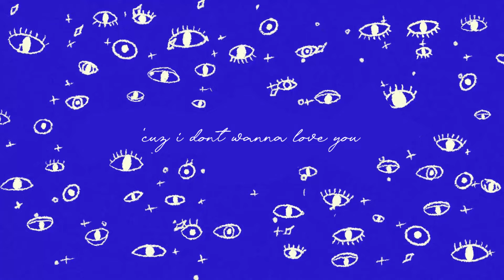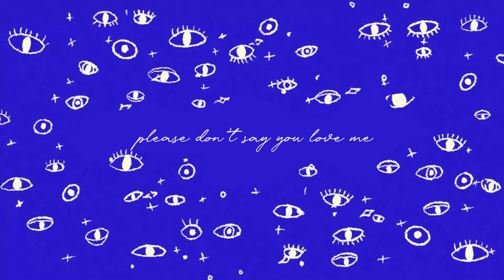Kim Chi Sun x QQQ - don't say you love me (lyrics video) | moody baes EP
Kim Chi Sun x QQQ - please (lyrics video) | moody baes EP

➤ 𝒎𝒐𝒐𝒅𝒚 𝒃𝒂𝒆𝒔 𝑬𝑷 ♡ OUT NOW!
1. please
𝟮. 𝗱𝗼𝗻’𝘁 𝘀𝗮𝘆 𝘆𝗼𝘂 𝗹𝗼𝘃𝗲 𝗺𝗲
3. that night

𝘰𝘶𝘳 𝘥𝘳𝘦𝘢𝘮𝘺 𝘸𝘰𝘳𝘭𝘥
𝘰𝘯𝘤𝘦 𝘮𝘢̂́𝘺 𝘤𝘩𝘪̣ 𝘦𝘮 𝘯𝘨𝘩𝘪̃ 𝘯𝘩𝘪𝘦̂̀𝘶
𝘯𝘰𝘸 𝘢𝘳𝘦 𝘺𝘰𝘶𝘳𝘴 𝘵𝘰 𝘵𝘦𝘭𝘭.

written and performed: Kim Chi Sun & QQQ
produced: CHARLES. @CHARLESnkeys
video editor: Huy Lê

lyrics:
lặng nhìn anh
chờ mong anh
mà anh hững hờ
từng đêm nhớ
từng tin nhắn
không ai biết được
em cũng chỉ
cần một chút
hơi ấm của anh
but that's enough
you’re out of moves
it's over tonight

mình đã có biết bao buồn vui
đã có lúc môi kề môi
why? you and I?
những kí ức khiến ta mệt nhoài
đã đến lúc buông bờ vai

please don’t say you love me, you love me
‘cuz i dont wanna love you, love you no more
‘cuz i dont wanna hurt me.. no ~ oh

mỗi lần hoàng hôn
dần buông xuống
được gần bên nhau hơn
mắt nhìn âu yếm
làm em mơ, mình ngỡ rằng đã yêu
trao nhau những hy vọng
mà nghe day dứt trong lòng
is it love? Is it real?
oh baby don't say you love me…

please don’t say you love
please don’t say you love me
please don’t say you love me (I don’t wanna love you)
please don’t say you love me (you and I)
me
me
me
You & I